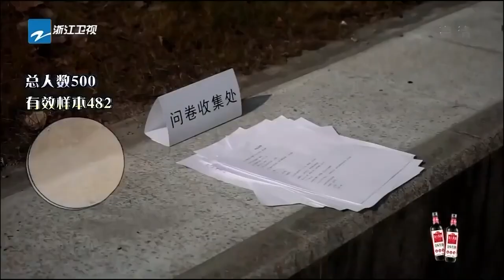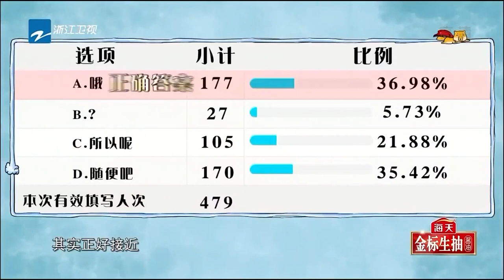杨洋也太直男了！猜女生心思把贾玲都整无语了 害范丞丞被水桶淋透了